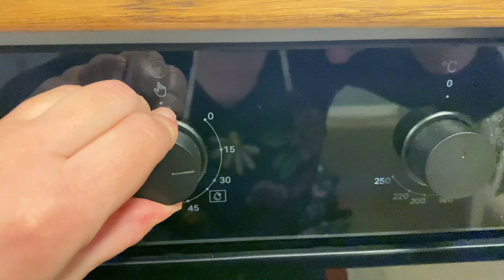Cooking the perfect delicious Pizza in the Ukrainian mountains! Relaxing cooking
A woman lives in a village in the Ukrainian Carpathians and creates videos for your relaxation. Today Svitlanka will cook perfect delicious pizza. This is a simple, quick and delicious recipe.
 🔔If you want to know the recipe and the author's comments on the video, turn on the subtitles in your language.

ASMR preparation of “pizza”.

🥘🍳🍲🥣🥗 SIMILAR COOKING VIDEOS

❗❗ Please help develop the channel:

✅ WRITE A COMMENT or ask a question about the video. We will be happy to answer you.
✅ You can also SHARE this ASMR VIDEO with your friends!

❤️ Save this relaxing video!
THANKS for viewing and your time!

village life
mountain village
mountain life
village woman
village
rural way of life
life in the countryside
mountain life
mountains
hard life
country food
country kitchen
village people
traditional life
video blogs about village life
life in a high mountain village
village life in Ukraine
primitive life
woman alone in the desert
how people live in Ukraine
one woman in grief
the woman is alone
ulengovi
food around the world
nature
natural food products
village channel
the life of a couple on top of the mountains
a village in Ukraine
Ukrainian woman
an elderly couple lives alone
relaxing video
far from civilization
video blog of rural life
everyday life
mountain
Cooking
village
cold village
nomadism
life of rural people
way of life in the village
mountain
cooking asmr
asmr cooking without talking
cooking in the village
live alone
life in remote villages
village family
village life
the life of a couple in the village
live alone
how to live alone
nomadism
bonfire
cooking on a campfire
asmr video
traditional cooking
nutrition asmr
relaxing 4k video
the relaxing nature of the video
Lifestyle
life story
stories of real people
village life
village life
life of mountain village people
life in the most remote villages
village vlog
an old house on top of a mountain
single couple
video blog of rural cuisine
countryside vlog
lonely grandmother
Ukrainian village life
mountain top
everyday life
simple life
life in the mountains
mountain people
living in the mountains
primitive life
far from any road
country life lover
rural village
a remote village
primitive
documentaries
lonely old life
family life and nature
mountain documentary
nomadic atmosphere
life in nature
mountain and village life
natural farming
like an old pair of mountains
a mountain of old couples in the village
nomadic life
lives in the mountains
historical village
country food
daily routine of a woman
a village in the mountains
nomadic life in the mountains
making fiery tea in the mountains
mountain valley
old village
village girl
my village events
hard life in the village
village lifestyle